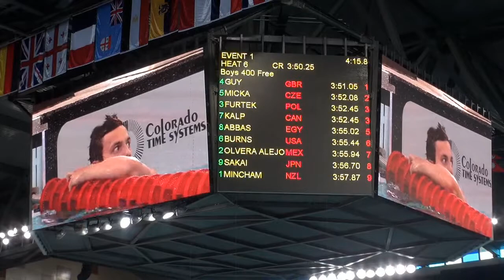4th FINA WJC-2013 Dubai - 400m Freestyle Men - Heat 6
4th FINA World Junior Swimming Championships
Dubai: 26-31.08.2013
- 400m Freestyle Men  Prelim - Heat 6/6